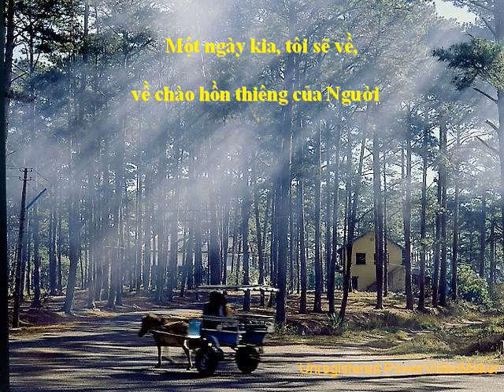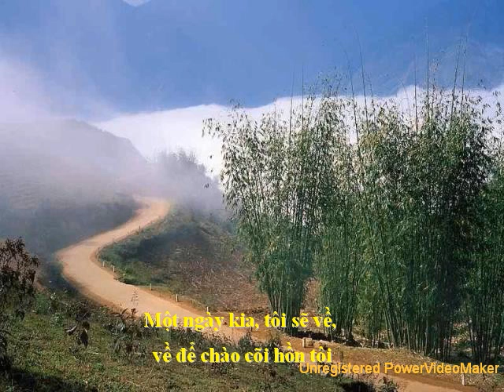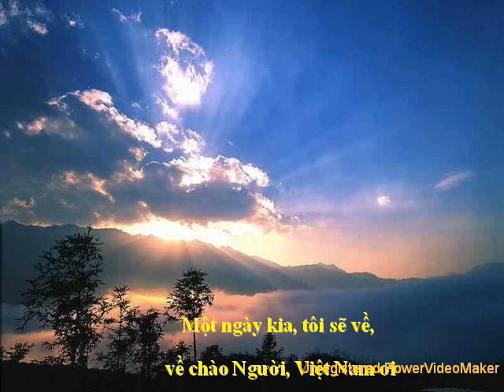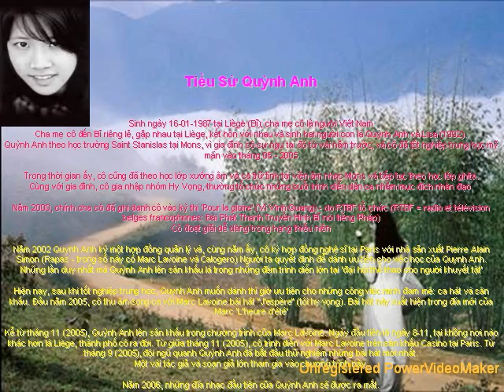bonjour vietnam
chao vietnam